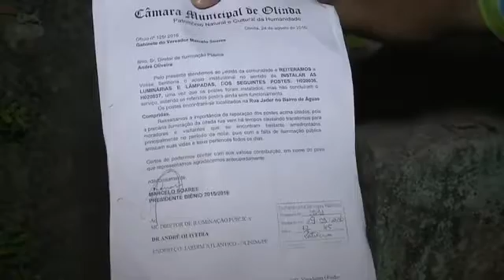Moradores reclamam de falta de iluminação em Águas Compridas